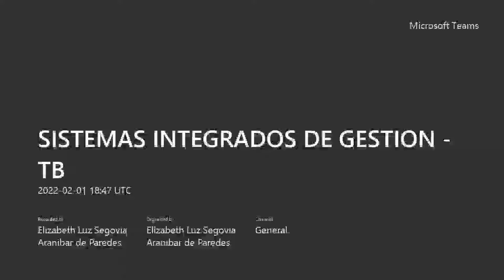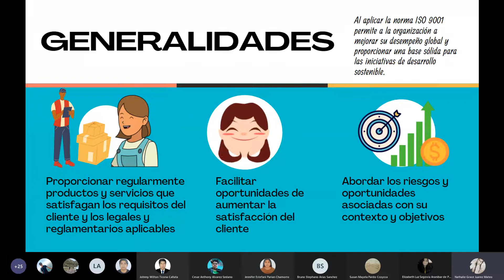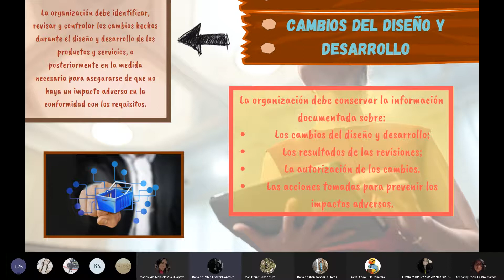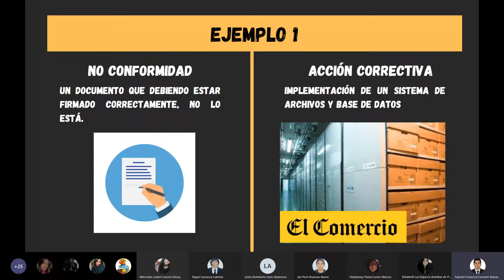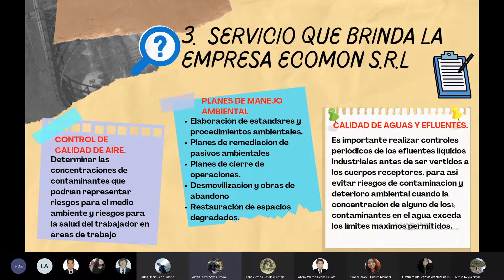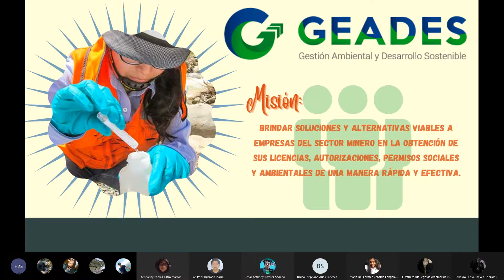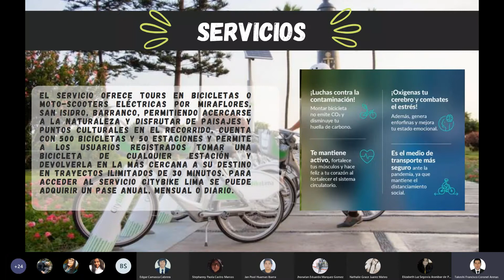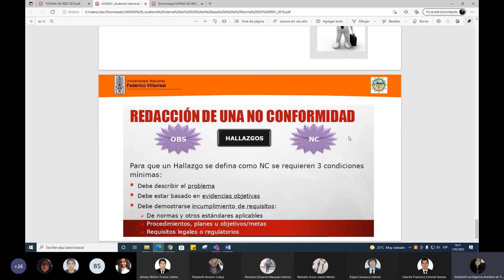SISTEMAS INTEGRADOS DE GESTION TB 20220201 134752 Grabación de la reunión